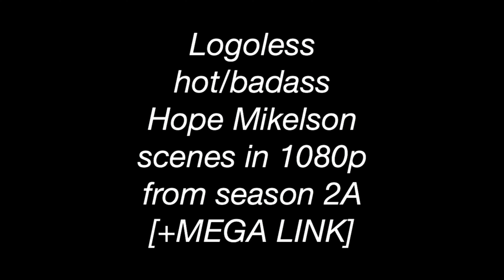Logoless hot/badass Hope Mikelson season 2A scenes (1080p)[+MEGA LINK]